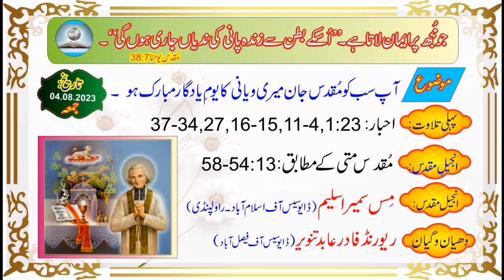Feast of St John Marie Vianney || model for all priests || in Urdu || 4.8.23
Feast of St John Marie Vianney || model for all priests || in Urdu || 4.8.2023

Reader: Miss Sumera Saleem and reflection by Rev, fr. Abid Tanveer